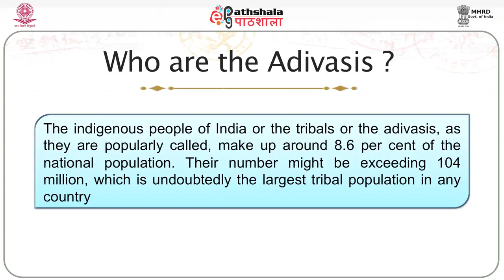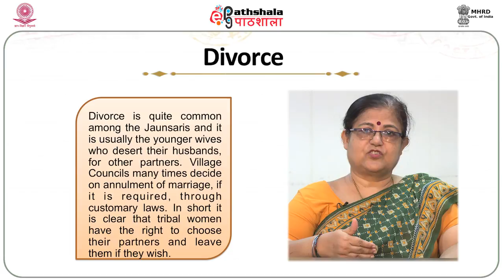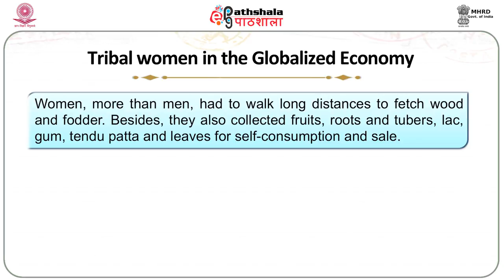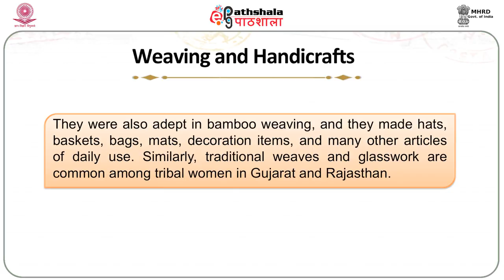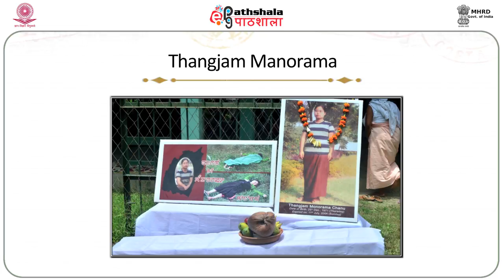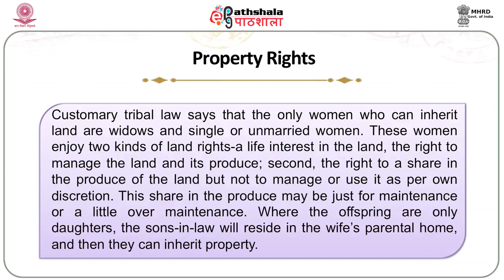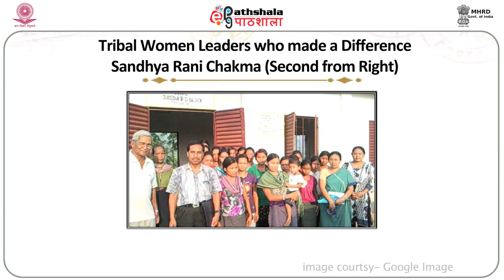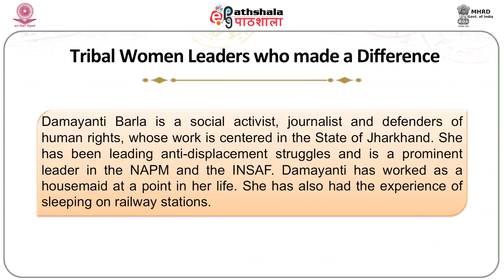The Life and Struggles of Adivasi Women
Paper: The stories the states tell